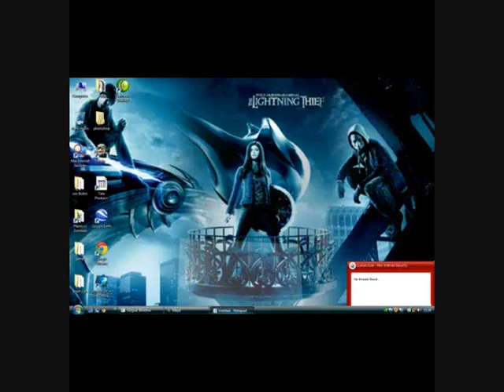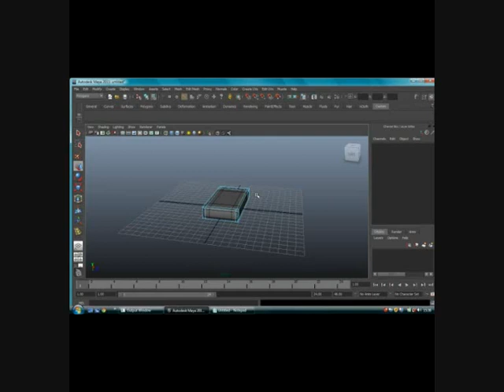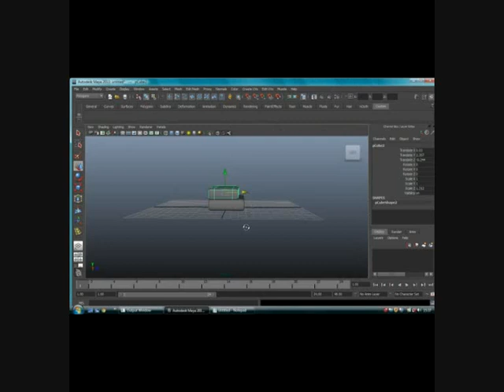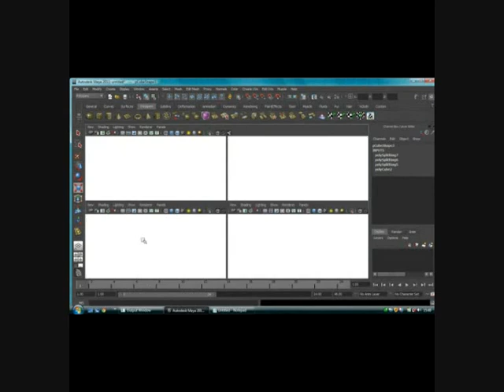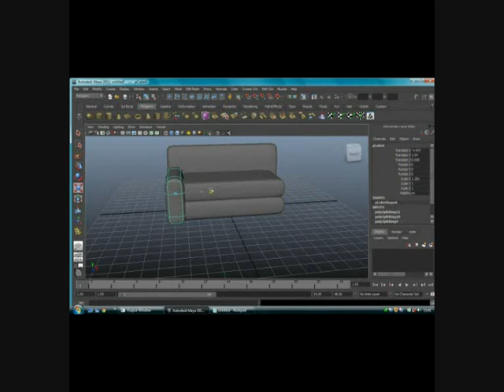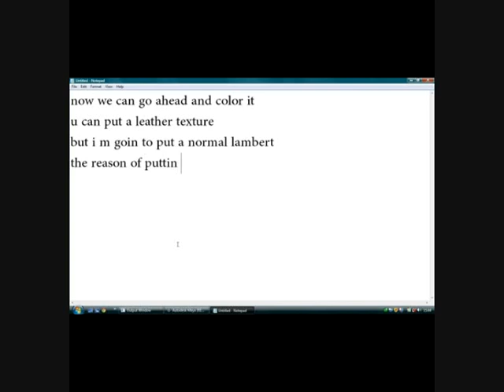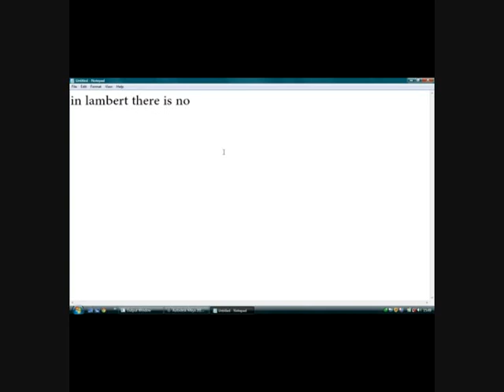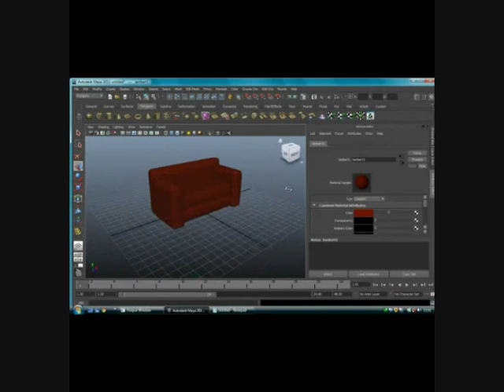making of a sofa in maya 2011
Tells you how to make a simple leather sofa in maya 2011